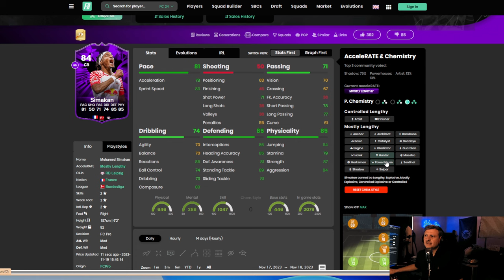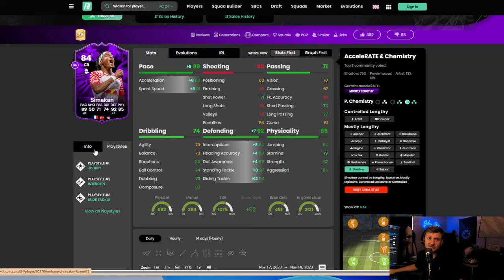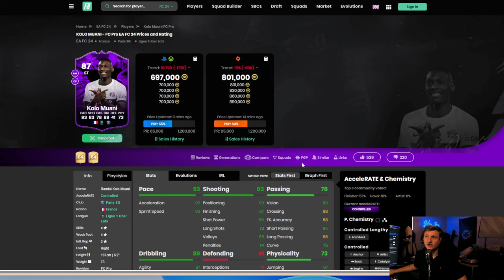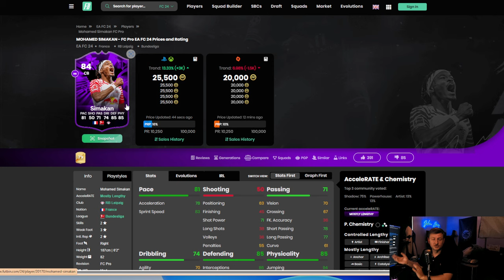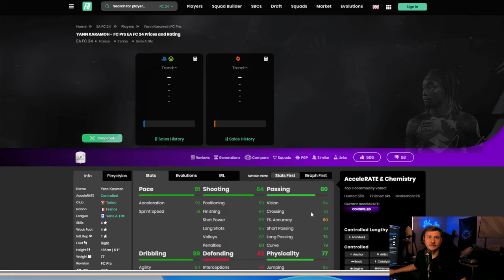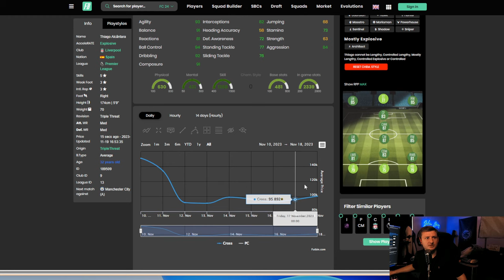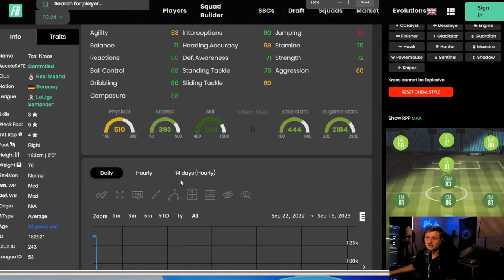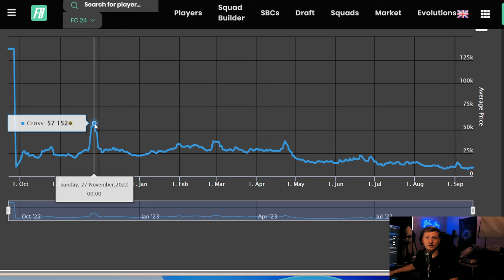This Weeks Market Move | John's Daily Calls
Make Your First Million Coins!

Build my set up: These are the products I use!

Don't forget to DING the BELL to get your Notifications when we upload daily!

--  Join the Millionaire's Discord --
FUT ESSENTIALS - A Professional Discord Server